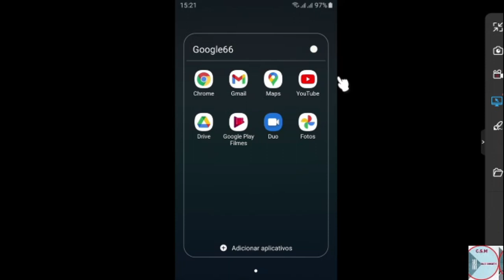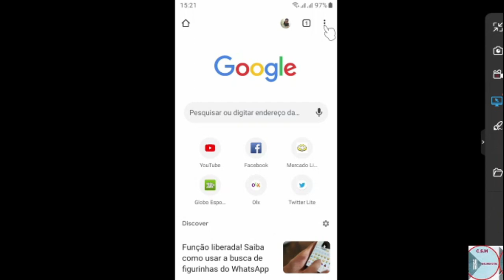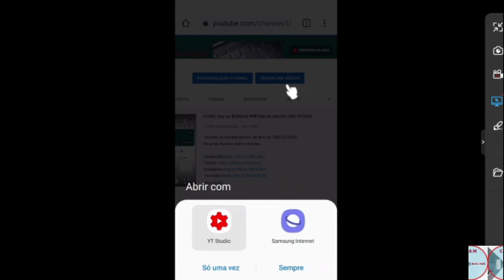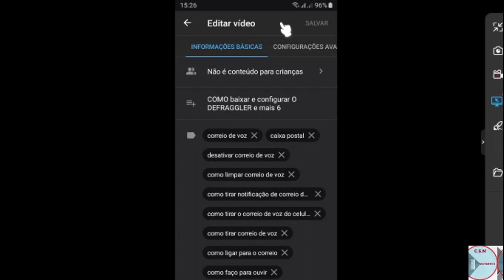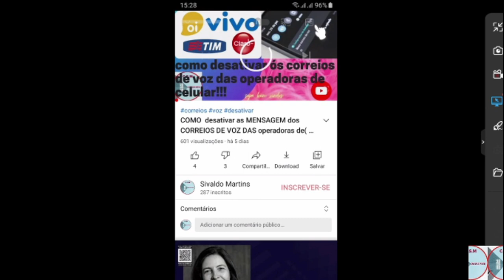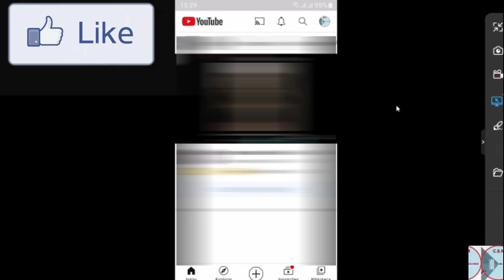COMO deixar os VIDEOS como CREATIVE COMMONS no CELULAR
Creative Commons é uma organização,
não tem fins fins lucrativos voltada a expandir
obras criativas, suas licenças que permitem cópia
compartilhamento com menos restrições de

00:00 inicio
00:10 | creative commons
00:48 | instalado google Chrome
01:09 | marcar a opção
02:02 | foto de perfil
03:00 | clicar nesse aqui
03:21 | clica no lápis
04:13 | salvar
04:43 | aqui em baixo

Bateria Infantil Azul Completa Crianças de 3 a 7 Anos

Violão Strinberg Berlin Be30c Ns Natural Satin

Fritadeira Sem Óleo Cadence Cook Fryer FRT525 Preta 110V

Jogo de Panelas Tramontina Antiaderente
de Alumínio Vermelho 8 Peças Turim 20298/719

Fritadeira Elétrica sem Óleo/Air Fryer Nell Smart
Preta 2,4L com Timer

Smartphone Motorola Moto G9 Play 64GB Verde
Turquesa 4GB RAM 6,5” Câm. Tripla + Selfie 8MP

Máscara Azul descartável tripla com 100 unidades - Chn

Conjunto Sala de Jantar Madesa Aline Mesa
Tampo de Vidro com 4 Cadeiras

Smart TV LED 28" HD HQ HQSTV28NY
Netflix Youtube HDMI USB Wi-Fi

Fogao Eletrico de Mesa Agratto
FM-01 127V 2000W, 4917, Inox

Mondial S-12 - Sanduicheira
 Fast Grill e Sandwich, Preto

Mondial E-02 Espremedor de
Frutas Premium, 110V, Preto

Liquidificador Turbo , 900W, Copo de
2,7L, 127V, Preto, Mondial -L-900 FB.

Fritadeira sem Óleo, Mondial AF-30I

Pipoqueira, Pop Time, Branco, 110v, Britânia